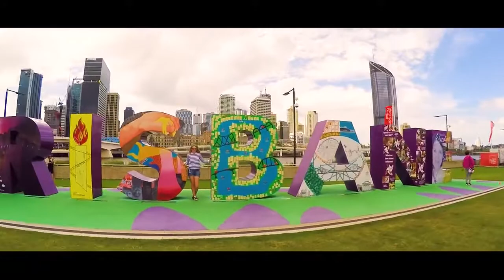LOS LUGARES MÁS TURÍSTICOS DE ALICANTE, BREMEN Y BRISBANE | TBT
3 INTEGRANTES DE TRAVELEROS TEAM NOS MUESTRAN LOS LUGARES MÁS REPRESENTATIVOS DE SUS PAÍSES ADOPTIVOS. AUSTRALIA, ALEMANIA Y ESPAÑA.

TE PERDISTE LOS VÍDEOS ANTERIORES?  aquí tienes una lista de reproducción para que te pongas al día:

Somos 8 Colombianos alrededor del mundo con una pasión en común: VIAJAR! 🌍

te invitamos a que te suscribas a cada canal de los miembros que conforman TRAVELEROS TEAM, y aquí te los listamos para que te quede a un solo click y conozcas un poco más de cada integrante.

8. Ruta Libre ( Manizales - Colombia)